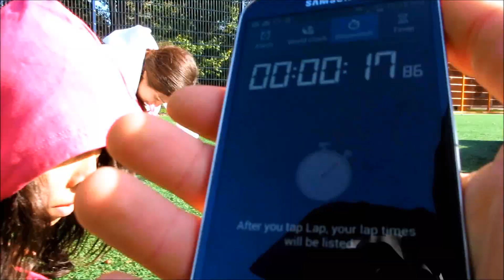Dutch Barstarzz - Free Calisthenics Group Classes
The Dutch Barstarzz team hosts FREE calisthenics classes every weekend! Soon we might be coming to a city near YOU!